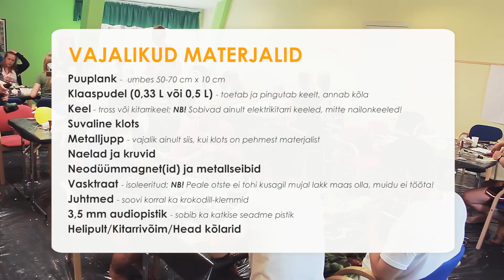Teeme ise ühekeelelise elektrikitarri ehk Diddley Bow!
TÜ Teadsulaager 2012: Akustika töötuba (teaduslaager.ee)
Ühekeelelise elektrikitarri ehk diddley bow õpetusvideo
Akustikud: Tarvo (video, hääl), Jorma (asjatundja), Juhani (asjatundja), Paap (käed)
NB! Kui pistikut kasutades maanduse+signaali kombinatsioon ei tööta, kasutage signaal+signaal kombinatsiooni, sellest ka igaks juhuks 3 juhet meie stereopistikul.